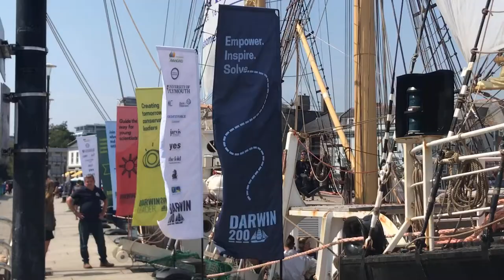Darwin200 visits Plymouth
The Darwin200 team had a wonderful time when we visited Plymouth on our UK voyage, the very place that Charles Darwin departed from onboard HMS Beagle.  We had a very heartfelt welcome and we look forward to coming back again next year!